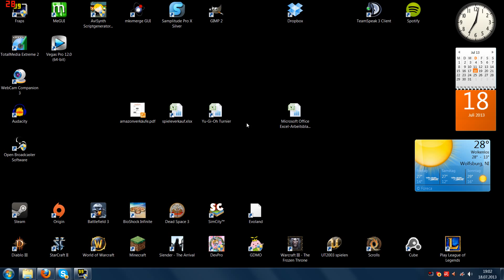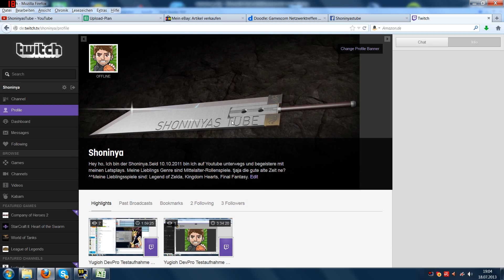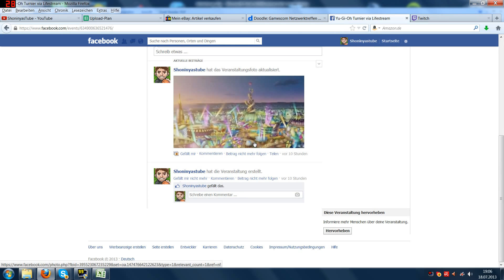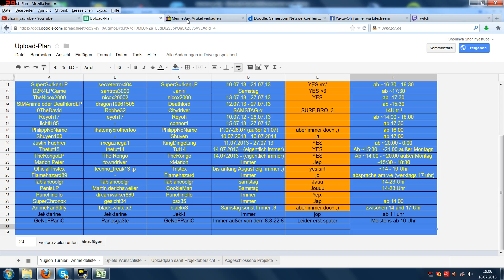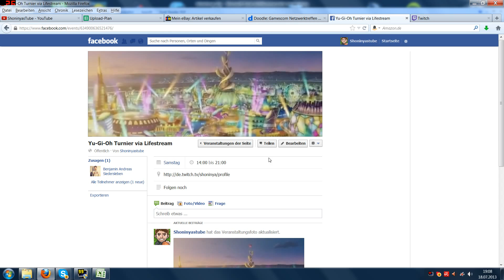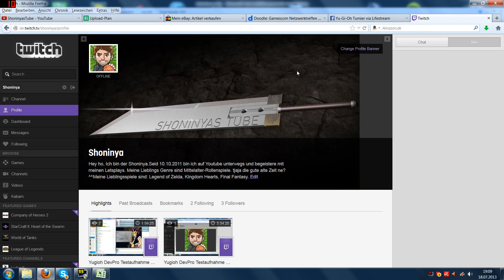Yugioh DevPro Turnier Vorbereitung (Deutsch & Full HD)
Hier bitte anmelden um auf dem Lifestream activ sein zu können